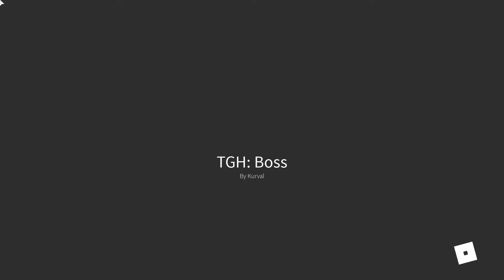Spending Halloween On Roblox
i hope you all have a very happy Halloween :D